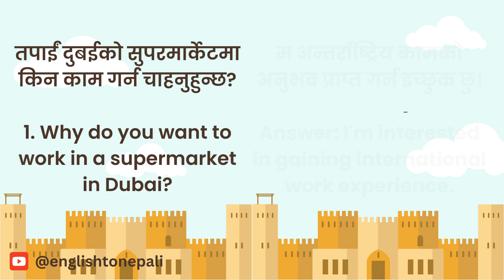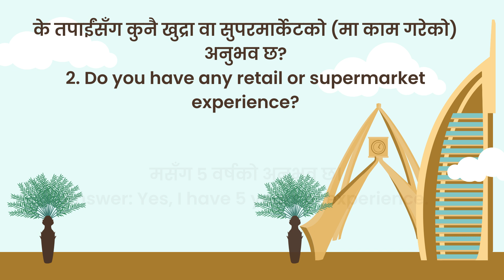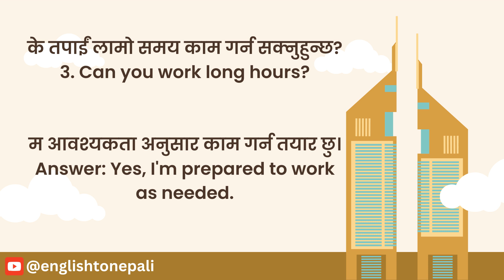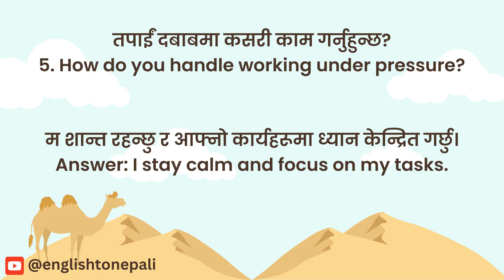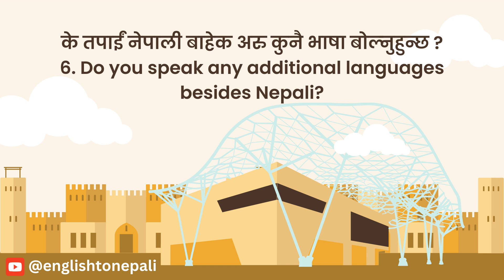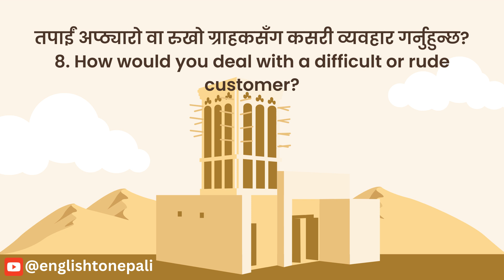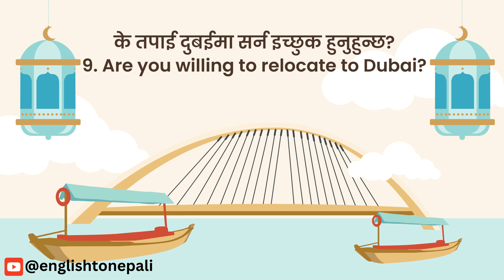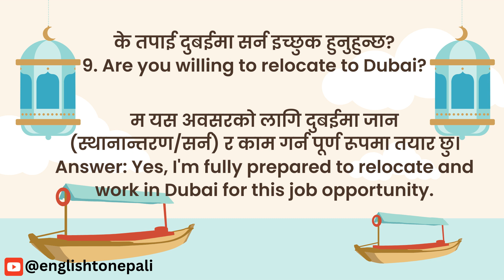Dubai supermarket interview Nepali, bidesh jana ko lagi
In this video, we provide tips and guidance on how to prepare for a supermarket job interview! This video will help you prepare with common interview questions, useful answers, and key strategies to impress hiring managers. Perfect for anyone seeking a job in the retail industry!

What You'll Learn:

    Common supermarket job interview questions
    How to answer questions about customer service
    Tips for making a great first impression

If you're getting ready for a supermarket job interview, this video is a must-watch!